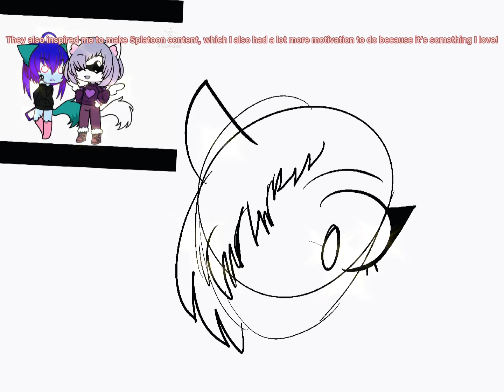Fanart for P e p p e r m i n t